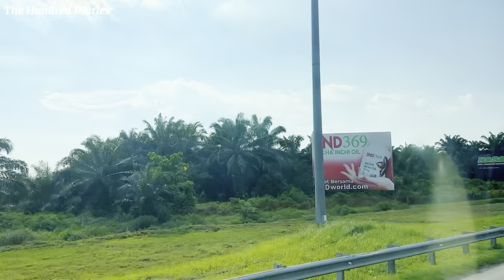Colombo To Malaysia Travel Guide 2024| ශ්‍රීලන්කන් එයාර් ලයින් එක්ක යන්න කලින් අනිවාරෙන්ම බලන්න. 🇲🇾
Welcome to the first video of my Malaysia tour series! 🇲🇾

Join us as we embark on an exciting journey from Colombo to Malaysia! In this video, we’ll share our flight experience, covering everything from check-in to landing, along with tips for a smooth travel experience.

Once we arrive in Malaysia, we'll explore some of the country's must-visit destinations. Discover the vibrant streets of Kuala Lumpur, where the iconic Petronas Towers and bustling markets await. Experience the lush landscapes of Langkawi, perfect for relaxation and adventure. We’ll also take you to the cultural heart of Penang, known for its delicious street food and rich heritage.

Whether you’re planning your next trip or just dreaming of travel, this video has something for everyone.